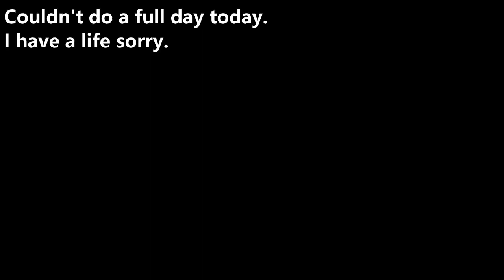Playing Pikmin Everyday Until Pikmin 4 Comes Out - Day 917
yep
as i've always said, i don't need to play the full day, i just kinda do it out of obligation.